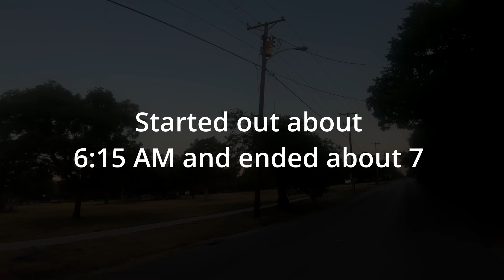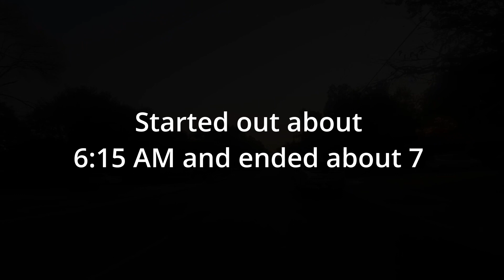Early Morning Ride Ariel Rider Grizzly V2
Got up early so went for a ride